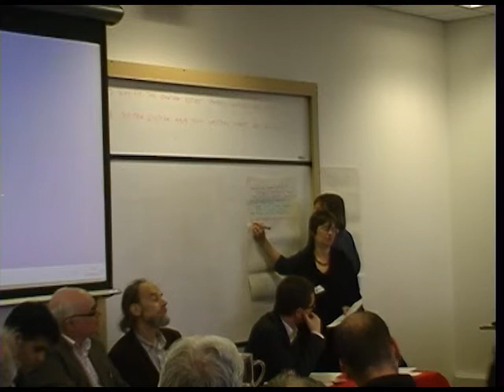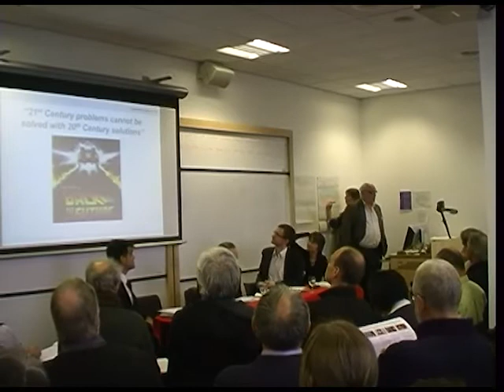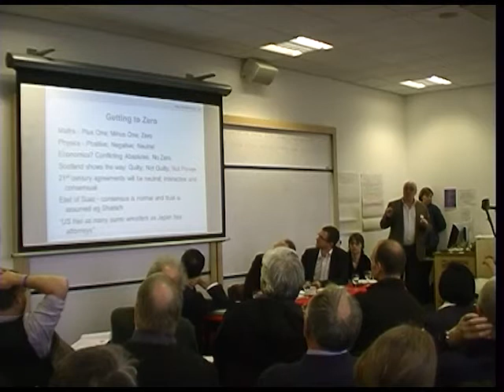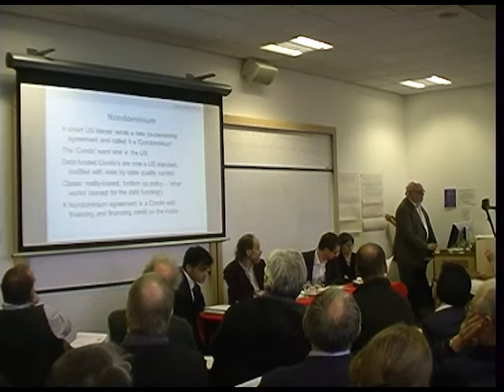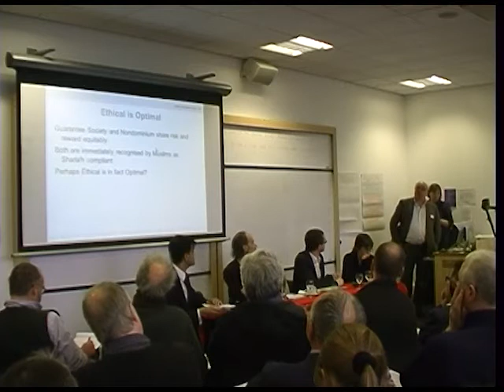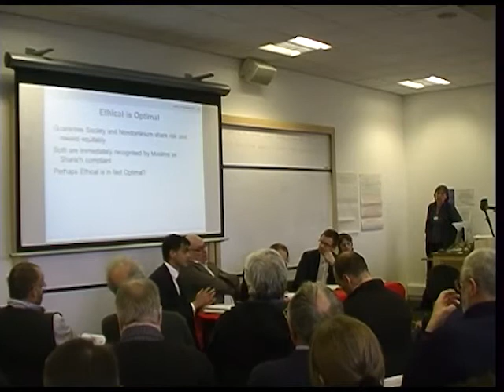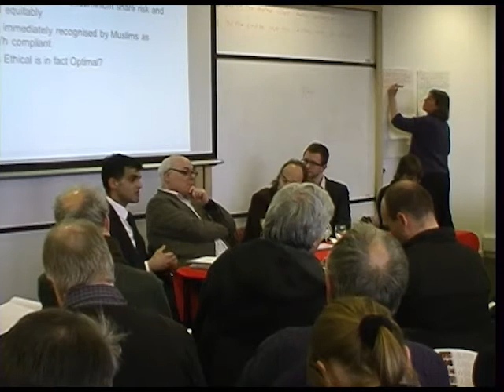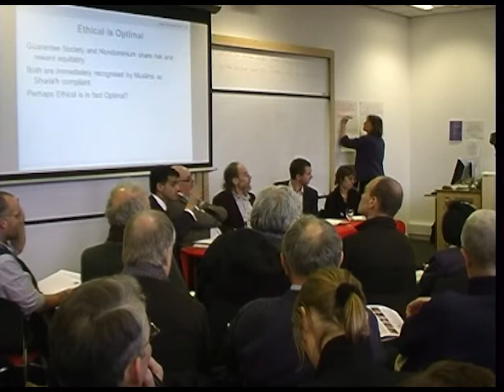Just Banking - Breakout: Fresh thinking on finance, money and debt